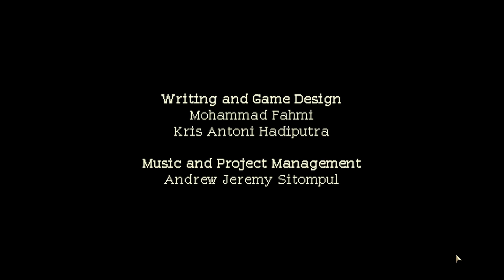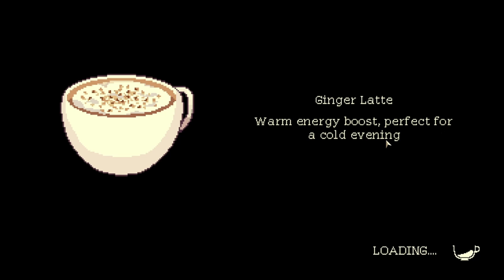Spilling Tea All Over the Place! || Coffee Talk Ep. 1 || deValiante Plays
This place is a gossipmonger's dream come true.